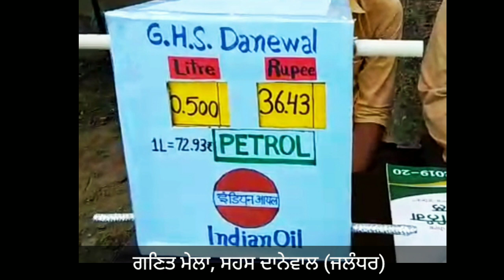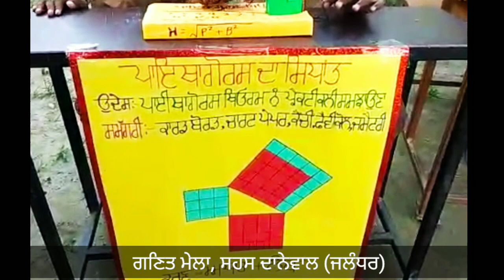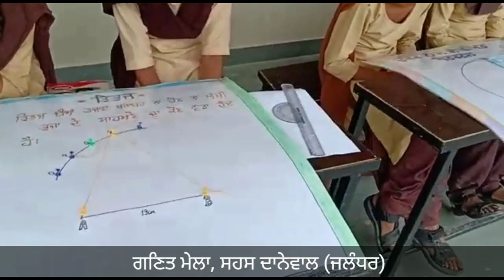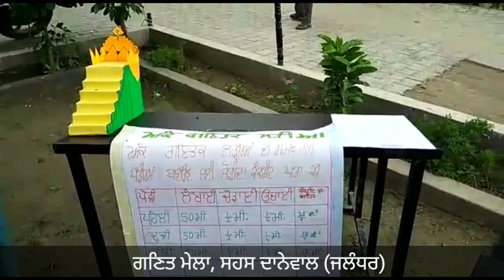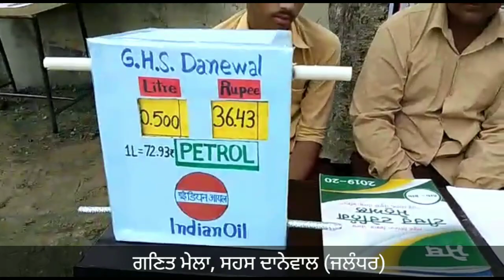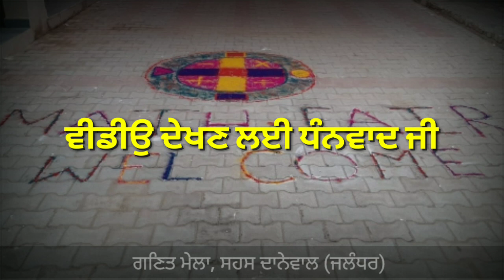ਗਣਿਤ ਮੇਲਾ Math Fair, GHS Danewal Jalandhar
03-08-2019 ਨੂੰ ਸਰਕਾਰੀ ਹਾਈ ਸਕੂਲ ਦਾਨੇਵਾਲ (ਜਲੰਧਰ) ਵਿਖੇ ਗਣਿਤ ਮੇਲਾ ਲਗਾਇਆ ਗਿਆ।
ਮੁੱਖ ਆਕਰਸ਼ਣ:-
1. ਗਣਿਤ ਮਾਡਲਾਂ, ਚਾਰਟ ਰਾਹੀਂ ਗਣਿਤ ਸਿੱਖਣਾ
2. ਗਣਿਤ ਵਿਸ਼ੇ ਸੰਬੰਧੀ ਵੀਡੀਓਜ਼
3. ਗਣਿਤ ਬੋਲੀਆਂ ਨਾਲ ਗਿੱਧਾ